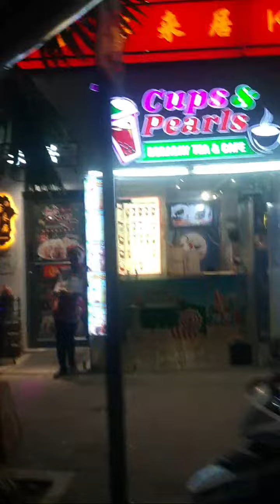Highlight 10:12 - 15:09 from BORACAY AT NIGHT OF NOVEMBER 1, 2024|| TigerLily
WELCOME TO TIGER LILY 's Youtube Channel